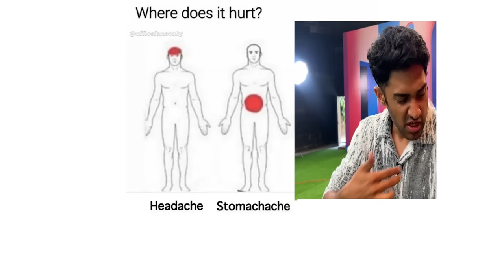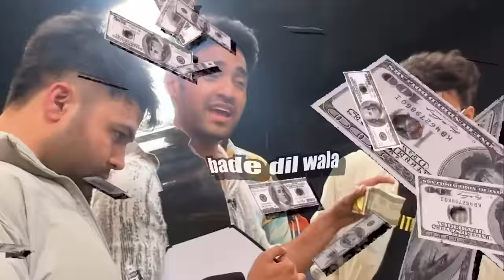NISCHAY, ABHISHEK & THUGESH SAB INJURED!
@FukraInsaan @triggeredinsaan & me we all got injured in fukra insaans new video